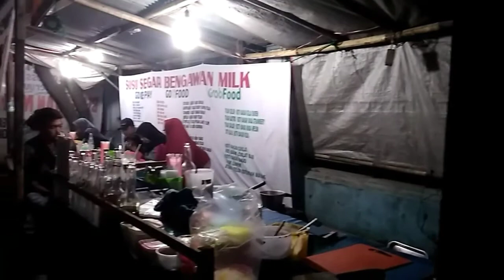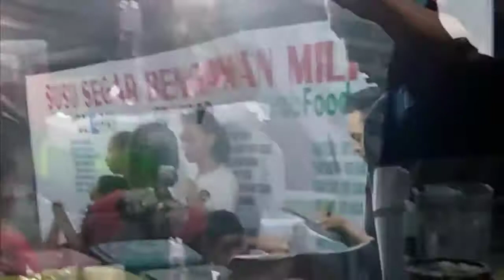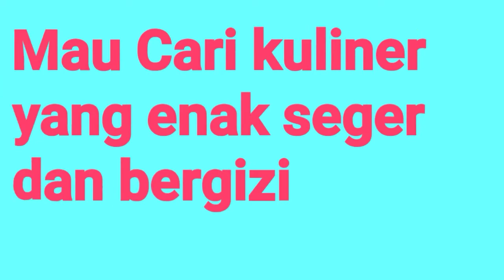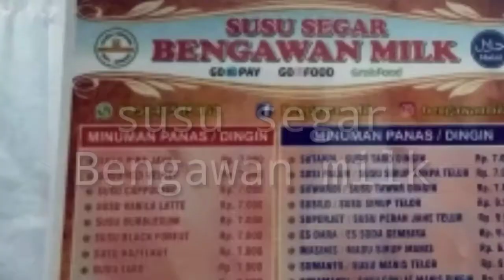Efek setelah minum susu sapi perlu anda ketahui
efek setelah minum susu murni